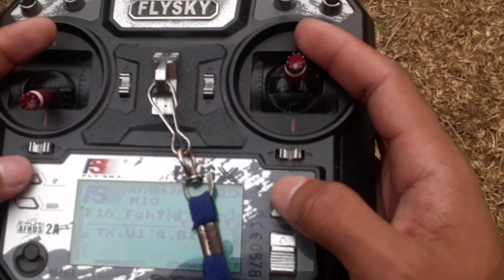RC F16C jet redesign by me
Title: "Unleash the Power: F-16 RC Jet - Ultimate Flight Experience!"

Description:
Get ready to witness the epitome of aerial supremacy with our F-16 RC Jet! In this adrenaline-pumping video, we take you on an exhilarating journey through the skies as we showcase the sheer power and precision of this incredible remote-controlled aircraft.

Watch in awe as the F-16 RC Jet effortlessly maneuvers through loops, rolls, and high-speed passes, demonstrating its exceptional agility and performance. With its sleek design and realistic detailing, every flight feels like a true spectacle of aviation mastery.

Join us as we push the boundaries of RC flight and unleash the full potential of the F-16 RC Jet. Whether you're a seasoned RC enthusiast or a newcomer to the hobby, this video promises an unforgettable experience that will leave you craving more aerial adventures.

Don't miss out on the action – hit play now and prepare to be amazed by the sheer thrill of flying with our F-16 RC Jet!